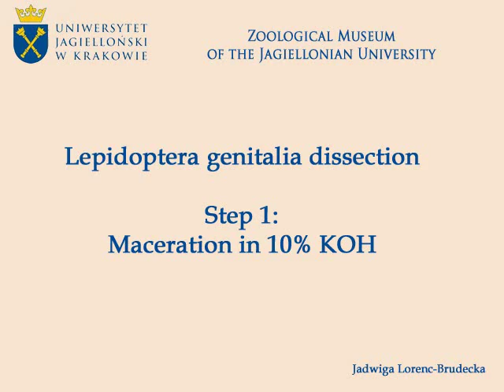Butterfly dissection-step 1- maceration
Pierwszy etap preparowania aparatów kopulacyjnych motyli- gotowanie w KOH.